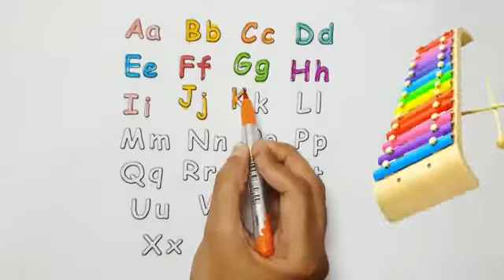Abc Song | A for apple, B for ball, c for cat, d for dog, Abcd phonics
Abc song,